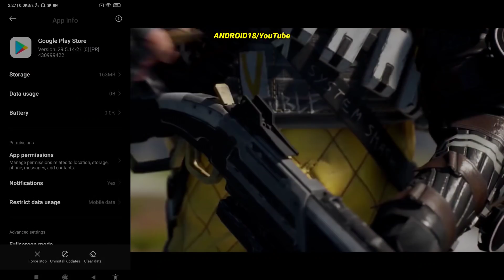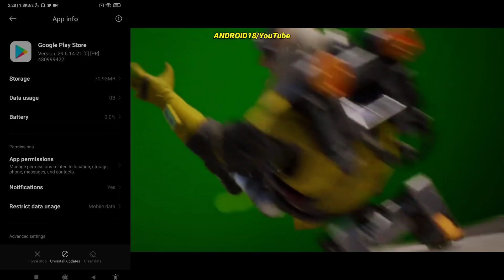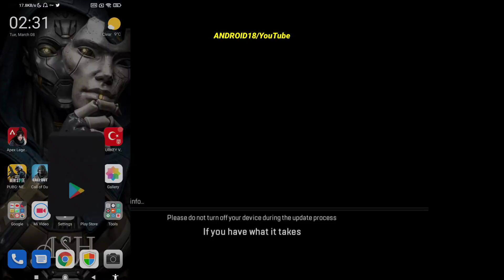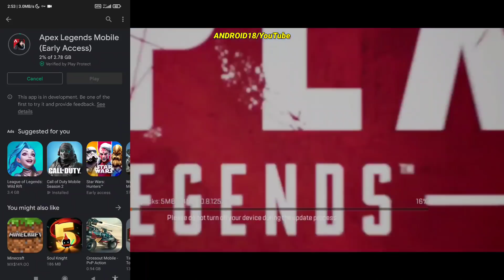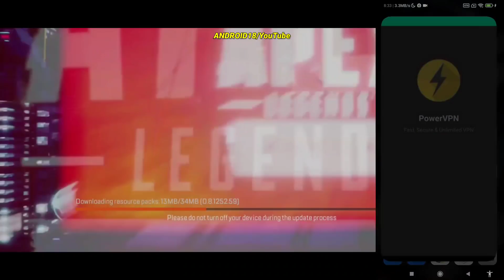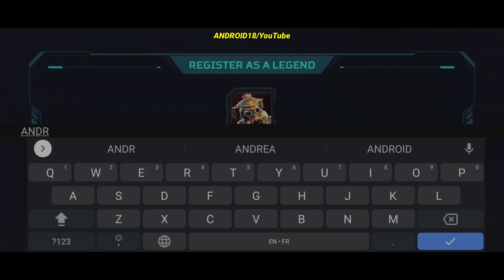انتبه‼️قبل ربط حسابك😳ابكس ليجندز موبايل🔥طريقة تحميل وتشغيل للعبة👌How To Download Apex Legends Mobile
انتبه‼️قبل ربط حسابك😳ابكس ليجندز موبايل🔥طريقة تحميل وتشغيل العبة👌How To Download Apex Legends Mobile

هام جدا طريقة تحميل و تشغيل لعبة ابكس ليجندز موبايل للاندرويد والآيفون + والدول المتاحة Apex Legends Mobile Soft Launch

ابكس ليجندز موبايل🔥الفنشات واحد أهم شخصيات اللعبة‼️🤯 Apex Legends Mobile

لعبة ابكس ليجندز موبايل🔥 Apex Legends Mobile

لعبة Apex Legends Mobile ابكس ليجندز موبايل

ملاحظة: (تجاوز الإعلان فضلا وراح يفتح معك الرابط بدون اي مشكل)
■رابط تحميل VPN الأول والثاني المذكور في الشرح:

حصريا🤩شرح تحميل وتشغيل✔لعبة apex legends mobile ابكس ليجند موبايل + أول تجربة😱🔥 Apex Legends Mobile Apk+obb Download

أخيرا ورسميا😱لعبة ابكس ليجند موبايل🔥وطريقة التسجيل الصحيحة✔للأندرويد Apex Legends Mobile Beta 2021

How to fix apex legends mobile,
your device isn't compatible whith this version,

Apex Legends by Tencent Games,
Apex Legends Mobile ANDROID/iOS new Beta,

☞☞☞☞☞☞☛تقدم لكم☚☜☜☜☜☜☜